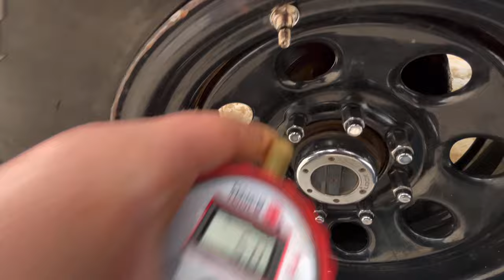Off-roading Paradise: Challenging New Heights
Get ready for some adrenaline-pumping fun as we take on the off-road trails in our blazer turbo diesel, snow wheeling 4runner, jeep cherokee and more! Join us for a wild adventure filled with snoverlanding shenanigans and the ultimate blazer bash you won't forget. Don't miss out on the madness!
Offroad recoveries were performed with YANKUM recovery ropes.   If you wanna get one of your own see below for discount link.

Adjustable Zero Lift* Shackle Flip Kit For 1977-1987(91) Chevy/GM Trucks/Blazers.

GM K5 Blazer/Jimmy Rear Spring Hangers - 6 side bolts

GM K5 Blazer/Jimmy Rear Spring Hangers - 4 side bolts

GM Squarebody H.D. Replacement Engine Crossmember

GM high clearance Winch Cradle bumper.